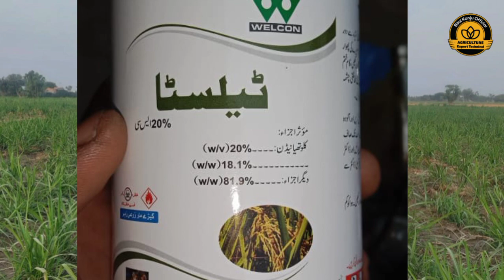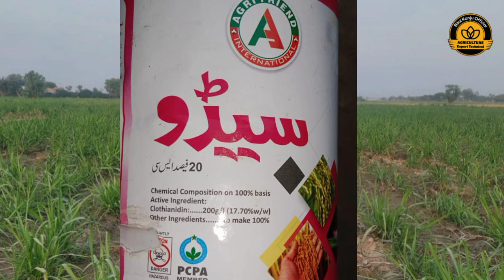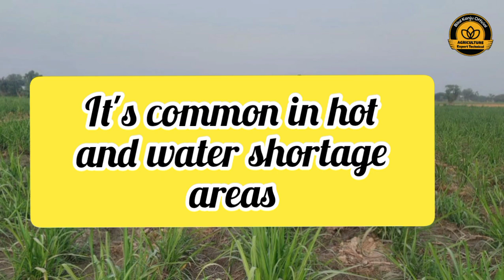How to control Black Bug of Sugarcane || Black Bug Chemical Control || Bilal Kanju Official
Black Bug of Sugarcane was a sporadic insect pest of sugarcane in previous years but now it has become a regular pest of sugarcane especially in hot dry areas of sugarcane cultivation where water stress is likely to be occurred.
For effective control of black bug of sugarcane following insecticides can be sprayed at early stages of crop growth.
1. Clothianidin 200 ml per 100 Litre of water
2. Bifentherine 330 ml per 100 litre of water
3. Lambda Cyhalothrine 400 ml per acre
4. Bolton Swat agro 500 ml per acre
If crop height is beyond the spray level and attack of black bug appears than flood Chlorpyriphos @ 2.0 Litre per acre.
Always keep in mind that for effective control of Black Bug of Sugarcane spray should reach the inner side of whorl as it's adults and nymphs feed in the leaf sheath.
if there is severe Attack of Black Bug then don't forget to repeat the insecticide with one week interval.